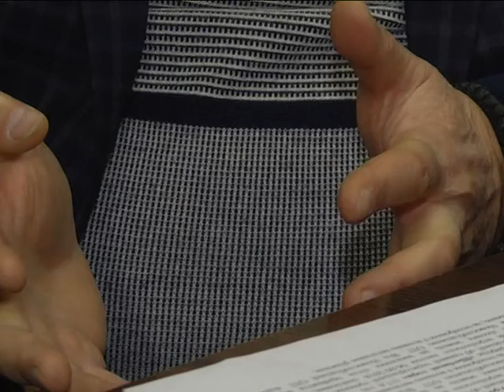По суті 12.12.2018.